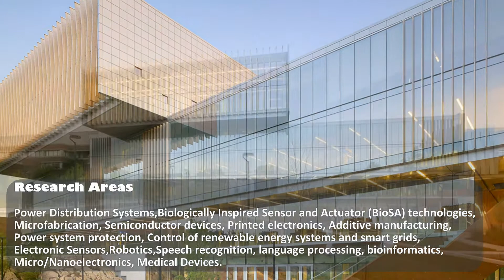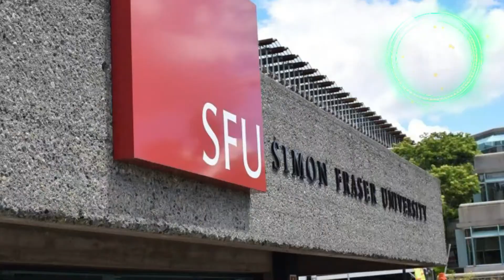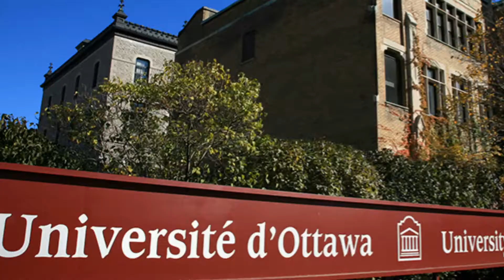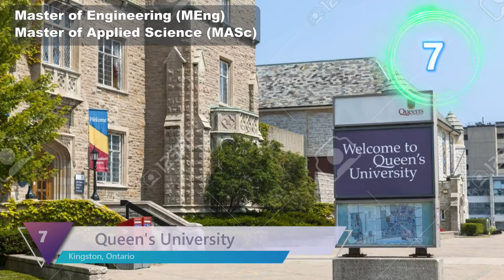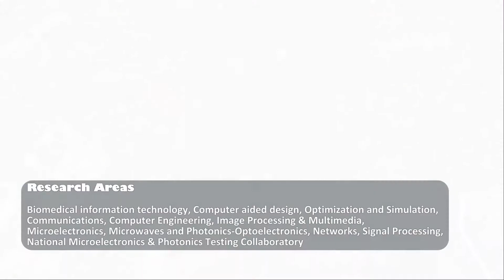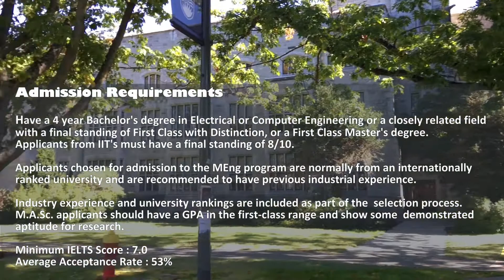Top 15 Universities in Canada for Masters in Electrical and Computer Engineering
Top 15 Public Universities in Canada for Masters in Electrical and Computer Engineering

These are the best universities in Canada for Masters in Electrical and Computer Engineering.
MS, MSc, MASc in Canada for Electrical and Computer Engineering.

Studying in Canada is an excellent alternative for those looking for an affordable degree as an international student. Canada offers low tuition rates for international and domestic students. Plus, you’ll be studying in an English (or French!) environment in a highly developed country. The education system in Canada is reputable and comparable to countries such as the U.K. and the USA

Universities in the List are as follow. Watch the Video for the ranking.

MCGill University
Ryerson University
University of Victoria
York university
Mcmaster University
Queens University
Concordia University